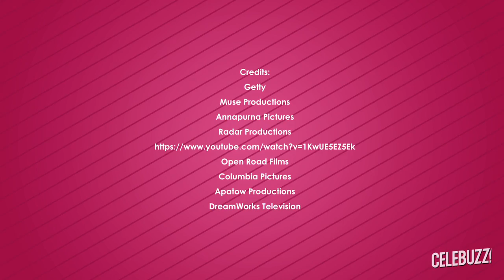James Franco - Must Know Facts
Get to know James Franco a little better with some fact you may not have known.